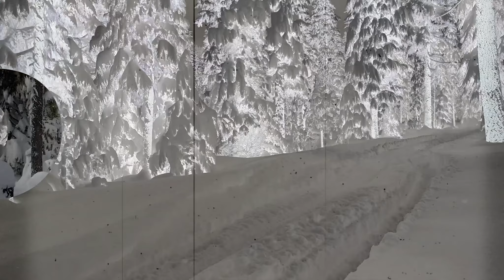Sunset/Sunrise - Bella Beach, Oregon, USA - 2019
A little look at a sunset/sunrise at the Central Oregon Coast.  April 17th & 18th,  2019 - Bella Beach, Oregon - USA.